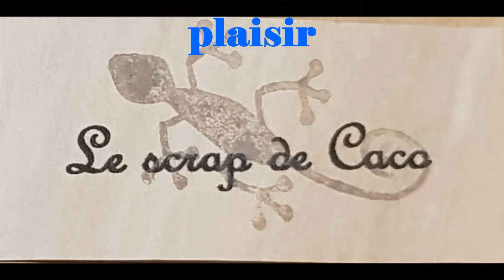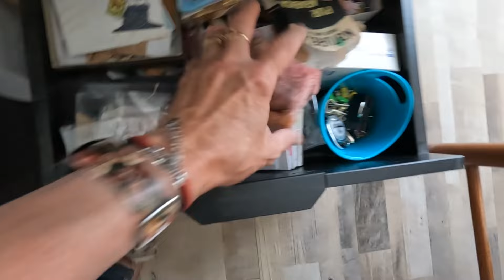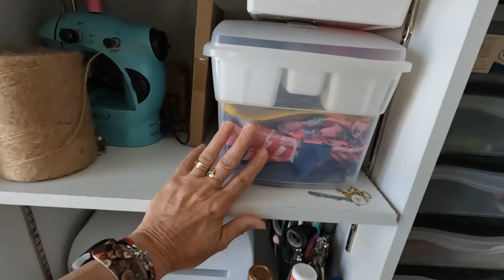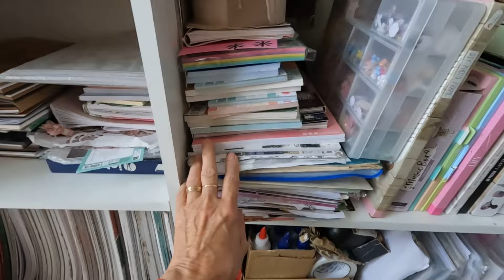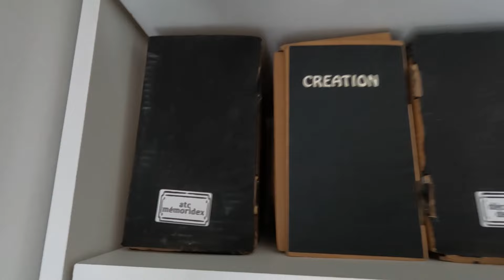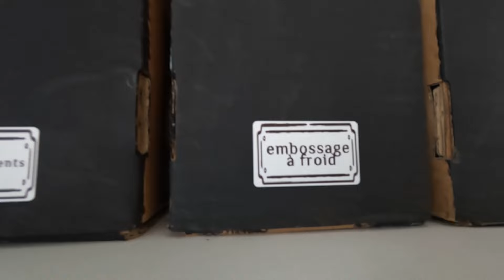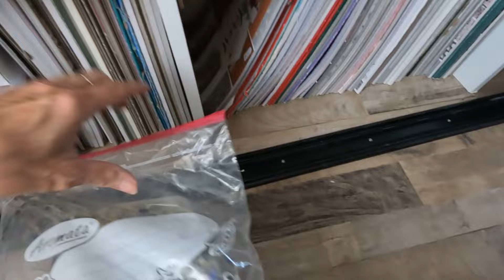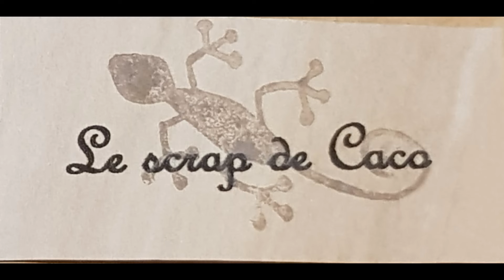présentation de mon espace scrap